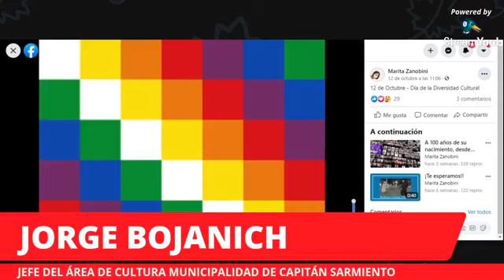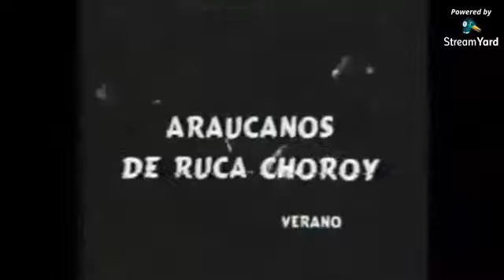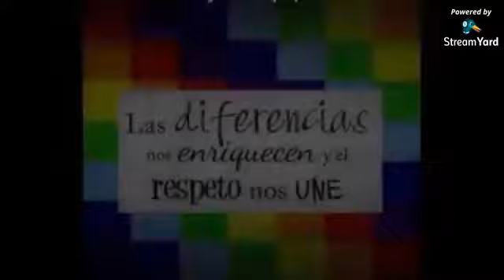JORGE BOJANICH, JEFE DEL ÁREA CULTURA, CAPITÁN SARMIENTO